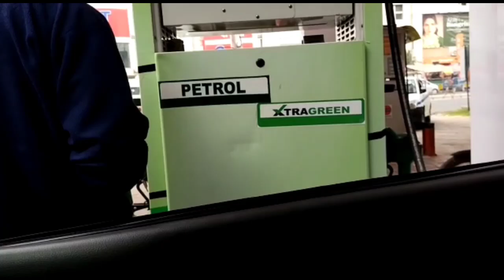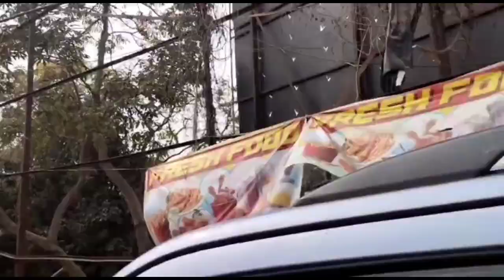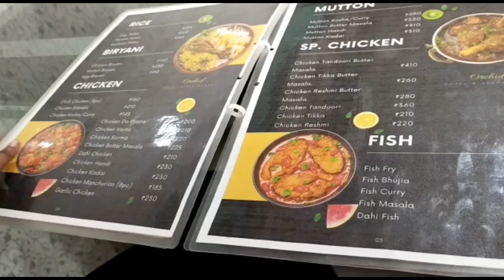অসুস্থ মেয়েকে হোস্টেল থেকে আনতে গিয়ে এত ঝামেলা পোহাতে হলো।